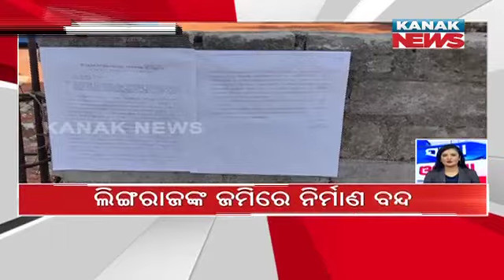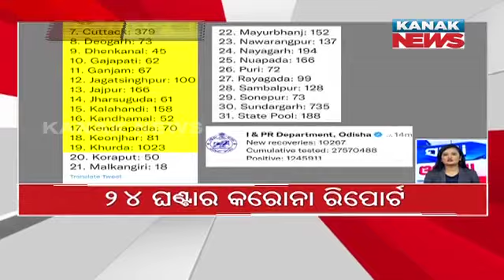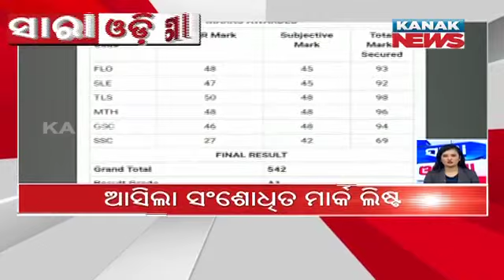Speed News - Sara Odisha: 30th January 2022 | Kanak News Live